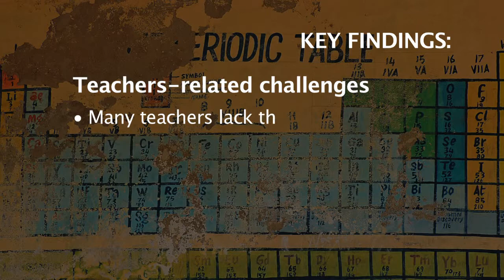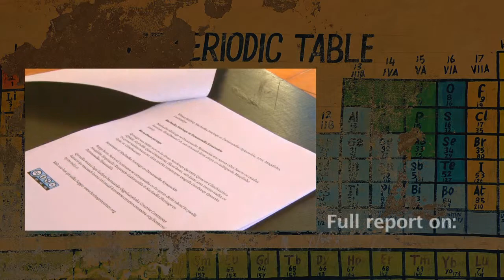Educational challenges in post-transitional Somalia: Case study Mogadishu